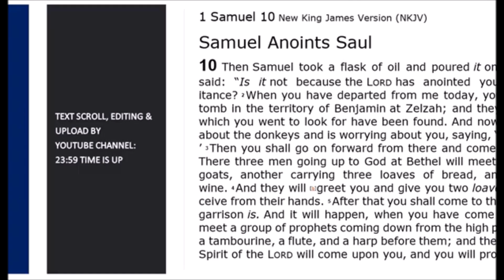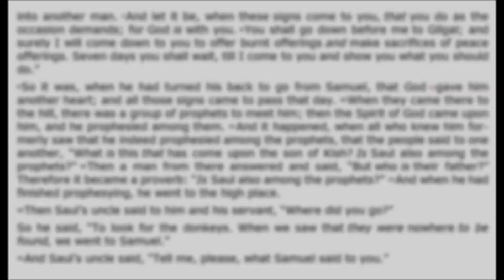1 Samuel 10 (The Spirit of The Lord Comes Upon Saul)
Bible study recorded live on radio 7/19/2023